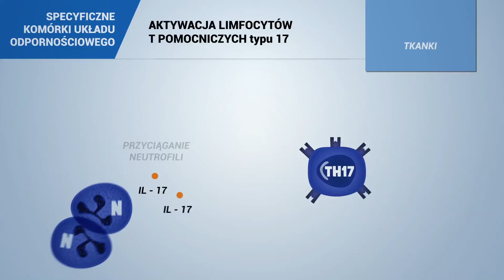LIMFOCYTÓW T POMOCZYCH typu 17